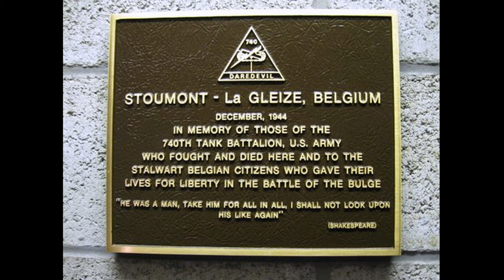Harry Miller Interview Series - Episode 3: Battle of the Bulge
Now view this!
Today we continue with our special interview series with Senior Master Sergeant (Ret.) Harry Miller who served as a tanker with the 740th Tank Battalion during World War II. Today we present to you all Episode 3: The Battle of the Bulge.

Please join us on Facebook! Instagram & Youtube: @ww2armor